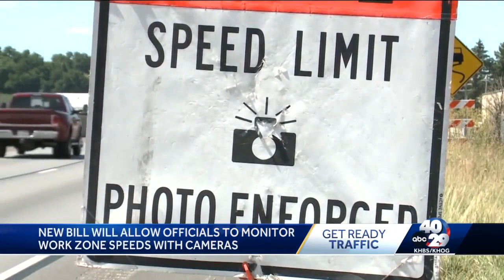New bill will allow officials to monitor work zone speeds with cameras